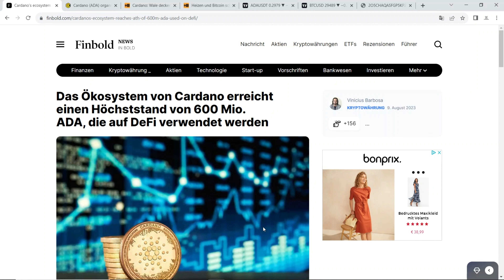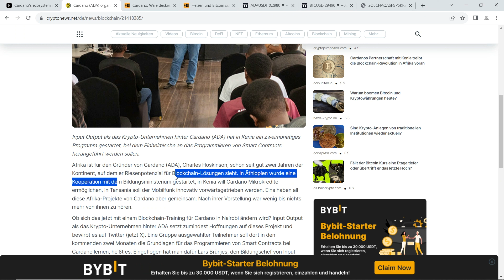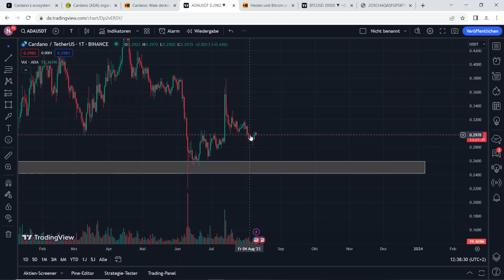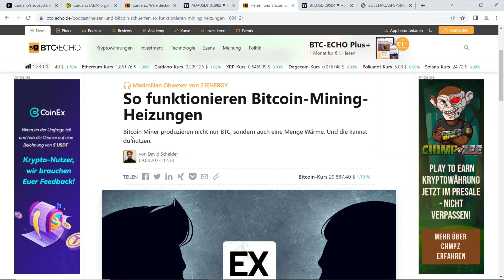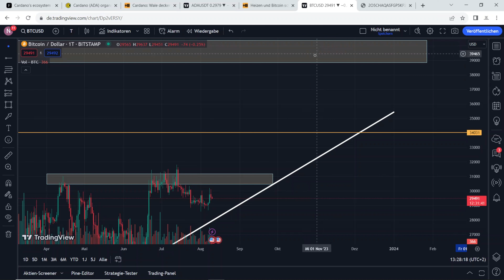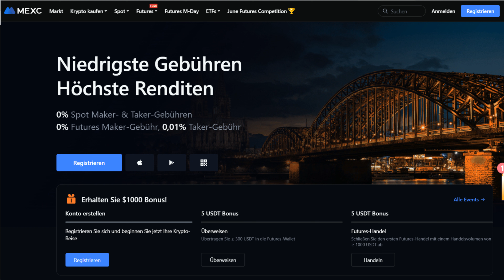Große Cardano Wale bewegen😲 bei ADA bahnt sich was an! Wo befindet sich Bitcoin langfristig?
Bei Interesse an der Bitcoin Cap gerne auf Instagram anschreiben der offizielle Link folgt:

Keine Finanzielle Anlagen Beratung, Keine Haftung,  ‼‼‼‼

Technische Analyse der Finanzmärkte: Grundlagen, Strategien, Methoden, Anwendungen. Inkl. Workbook

Tradingpsychologie - So denken und handeln die Profis: Spitzenperformance mit Mentaltraining

Mein Setup

Blue Microphones Yeti X:

HyperX Cloud II – Gaming Kopfhörer:

Dowinx Gaming Stuhl Ergonomischer Gamer Stuhl mit Massage Lendenwirbelstütze:

Razer Basilisk V3 - Kabelgebundene, anpassbare Gaming Maus mit Chroma RGB:

Sony Vlog-Kamera ZV-1 (Digitalkamera, 24-70mm, seitlich klappbares Selfie-Display für Vlogging & YouTube, 4K Video):

Willkommen zu einer weiteren spannenden Episode, in der wir uns mit den brandaktuellen Nachrichten rund um Cardano und den aktuellen Entwicklungen im Bitcoin Chart befassen! 🌍

In dieser Folge beleuchten wir, was gerade in der Welt von Cardano passiert, von technischen Updates bis hin zu Partnerschaften und zukünftigen Projekten. Mit seinem stetigen Wachstum und innovativen Ansätzen ist es immer wichtig, bei ADA auf dem Laufenden zu bleiben. 🚀

Danach werfen wir einen detaillierten Blick auf den Bitcoin Chart. Mit unserer tiefgehenden Analyse versuchen wir, die möglichen nächsten Bewegungen von Bitcoin vorherzusagen und was sie für den Markt bedeuten könnten. 🔍

Ob Sie neu in der KryptoWelt sind oder ein erfahrener Investor, dieses Video bietet wertvolle Einblicke und Analysen, um Ihnen zu helfen, informierte Entscheidungen zu treffen.

Gemeinsam navigieren wir durch die faszinierende Welt der Kryptowährungen!